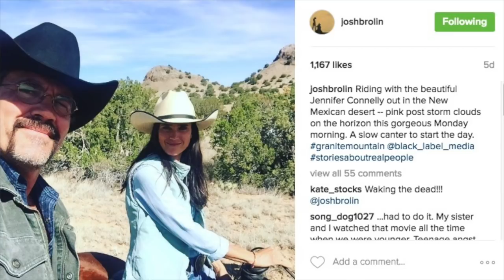Interview with Amanda Marsh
This was filmed the day after the red carpet screening in Phoenix of the movie "Only the Brave", which is about the Granite Mountain Hotshots. In 2013, 19 members of the crew, including her husband Eric, perished in the Yarnell Hill Fire south of Prescott, Arizona.